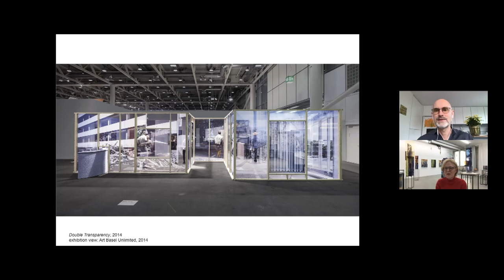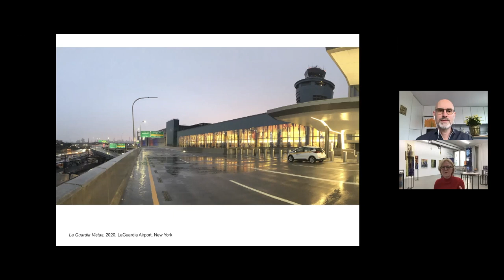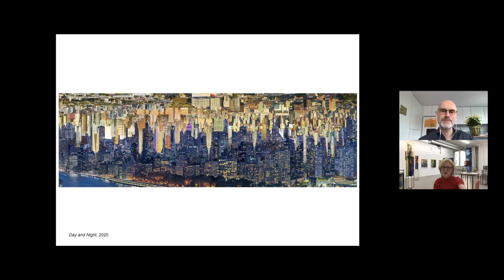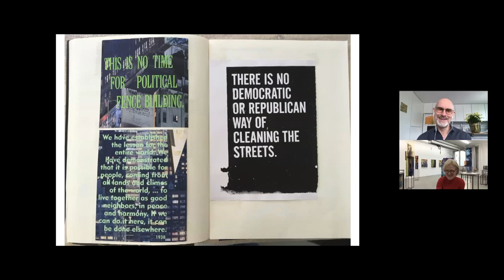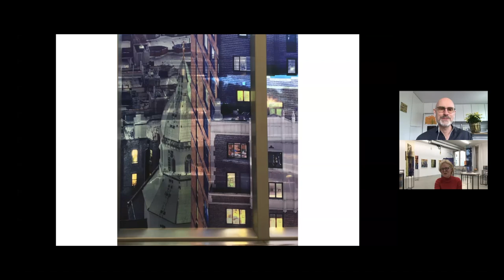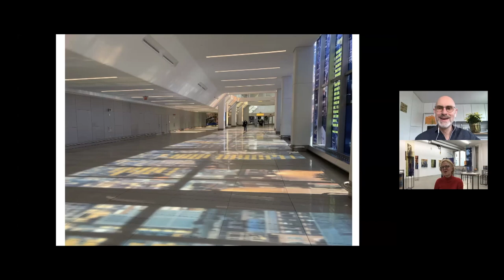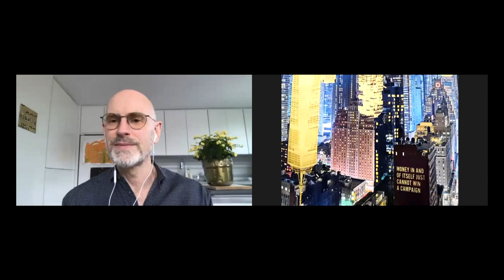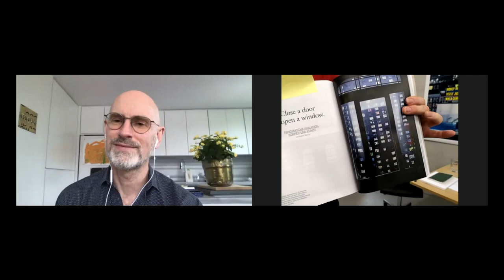Public Art Fund Talks: Sabine Hornig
Sabine Hornig’s’ free virtual talk on June 4 centers on her permanent public commission “La Guardia Vistas” (2020), a major site-specific work at LaGuardia Airport's new Terminal B Arrival and Departures Hall. From her studio in Berlin, Hornig will join Public Art Fund Director and Chief Curator Nicholas Baume for a conversation about this extraordinary work, her largest installation to date.

“La Guardia Vistas” immerses visitors in a kaleidoscopic wash of color, image, and text as they pass by the expansive glass facade that connects the Arrivals and Departures Hall to the parking garage. The highly detailed artwork merges over 1100 photographs of New York City taken by Hornig; buildings pictured in twilight shades of blue reach up to the tops of inverted skyscrapers that reflect the golden morning sun. The installation’s title pays homage to Fiorello La Guardia, founder of the airport and New York City Mayor from 1934 to 1945. Hornig has included 20 quotes from and about La Guardia, reminding us of the power of visionary leadership to shape our shared environment.

For “La Guardia Vistas” the artist captured both minute architectural details and ephemeral moments of life in New York City. Her reinvented cityscape assimilates her research on the life and legacy of Fiorello La Guardia into a single monumental image that contends with notions of time, place, history, and memory.